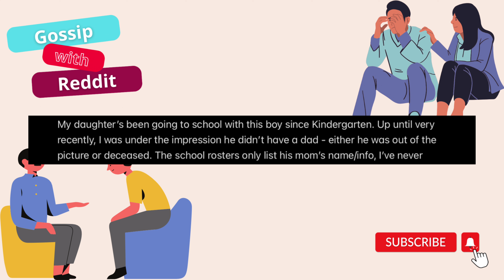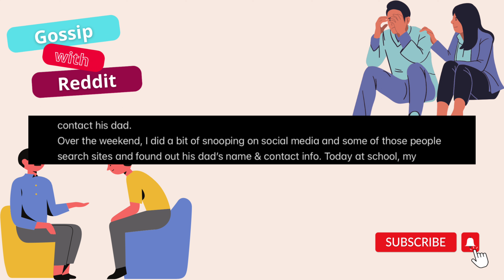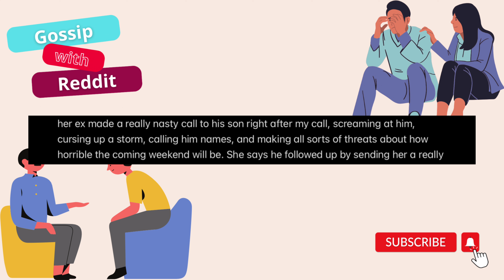AITA for calling my daughter’s bully’s dad? | Reddit | Full story